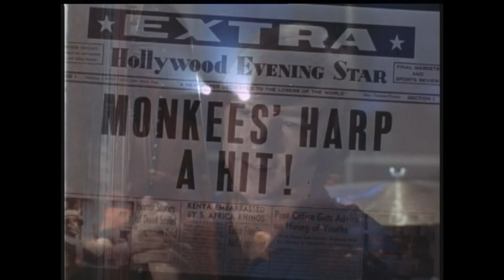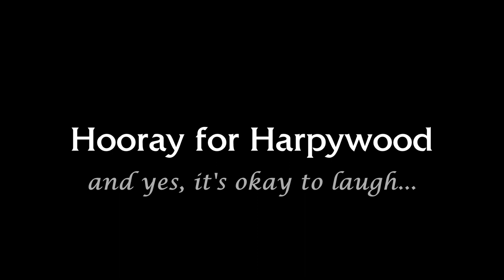Hooray for Harpywood American Harp Society Preview by David Ice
I've been in an unique position, in that I am pretty sure I'm the only professional harpist who has also been a professional film editor in Hollywood.  Over the years I've collected and compiled a lot of clips about how the harp is used in motion pictures--both on-screen and off.  I was asked to create a short preview of a future presentation.  Very few people understand the complexity of film scoring and film sound, and the purpose of my live presentation is to illustrate and inform harpists of the true genius that goes into creating film soundtracks.  This short preview gives a peek at this presentation.  And yes, it's okay to laugh!